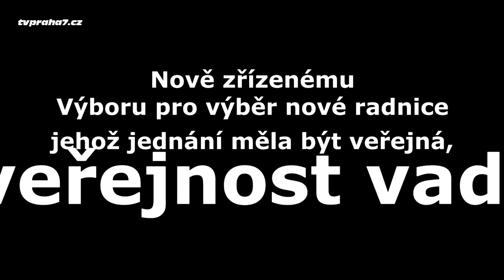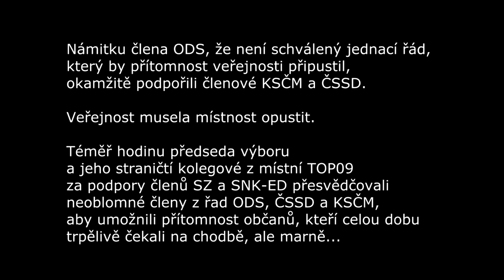Veřejnost je na veřejném jednání nežádoucí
Na jednání zastupitelstva MČ Praha 7 dne 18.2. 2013 starosta podpořil návrh, aby jednání nově ustaveného Výboru pro výběr radnice Prahy 7 byla veřejná. Avšak skutečnost na ustavujícím jednání tohoto výboru se ukázala být zcela opačná! Nejen členové ODS, ale jejich koaliční nohsledi z KSČM a ČSSD, navzdory snahám TOP09, SZ a SNK-ED, přítomnost veřejnosti na jednání zamítli!